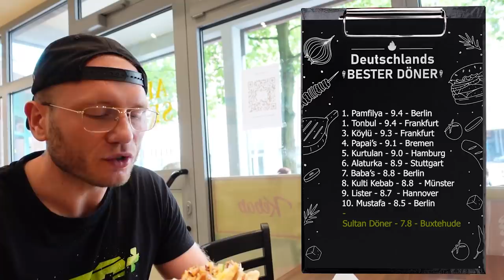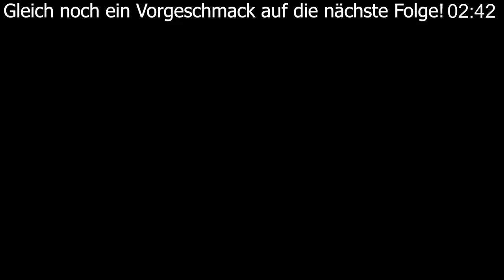Der beste DÖNER aus Buxtehude! Mit @montanablack und